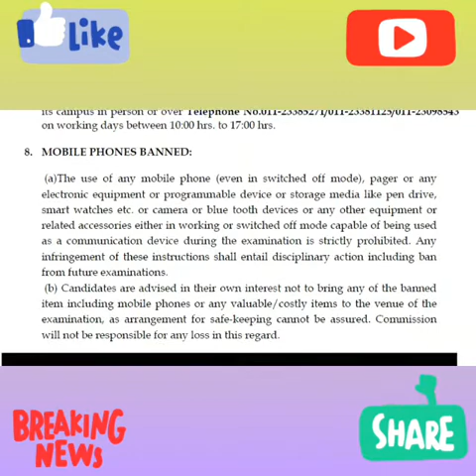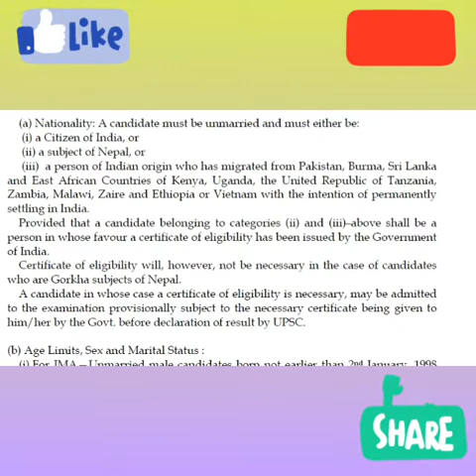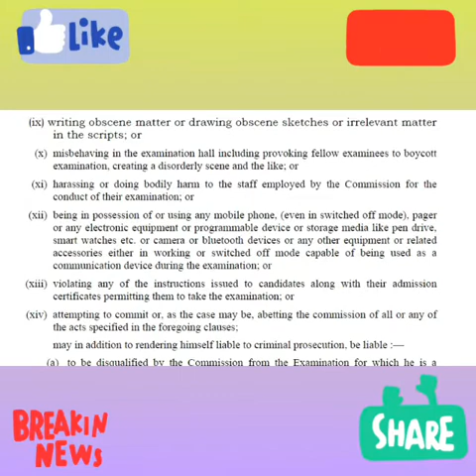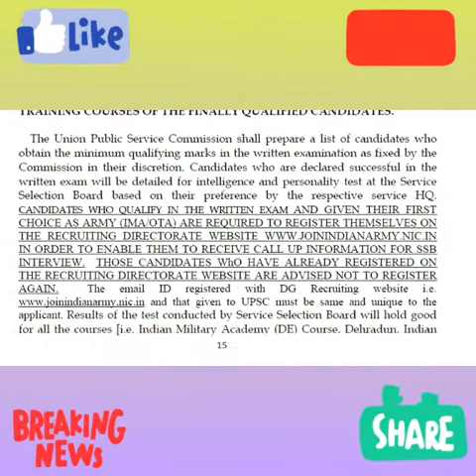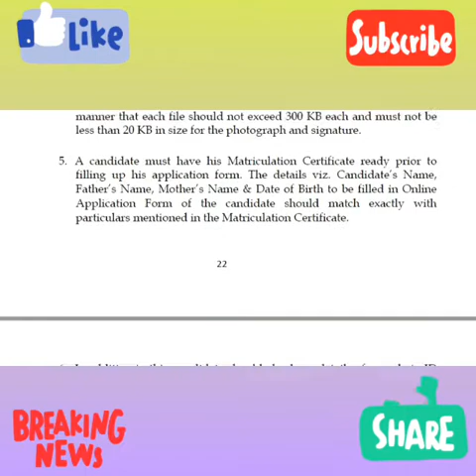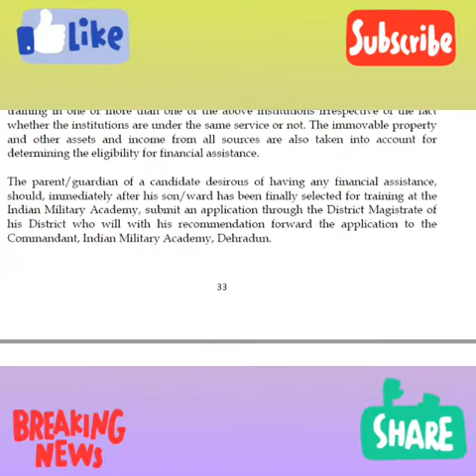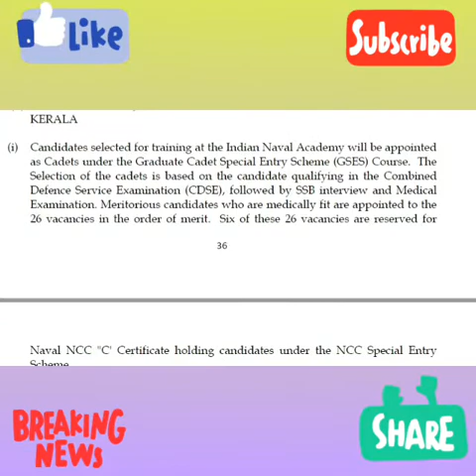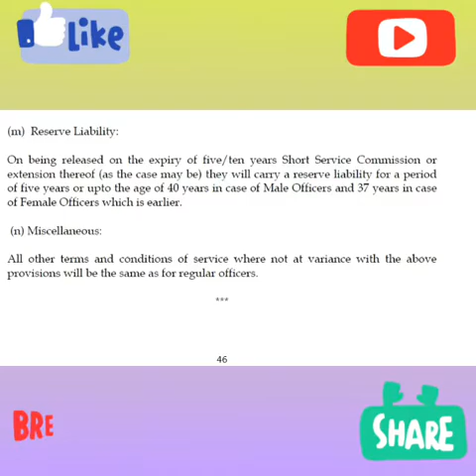union public service commission